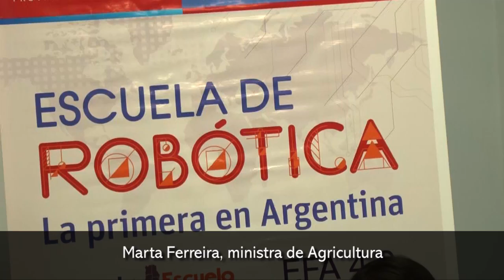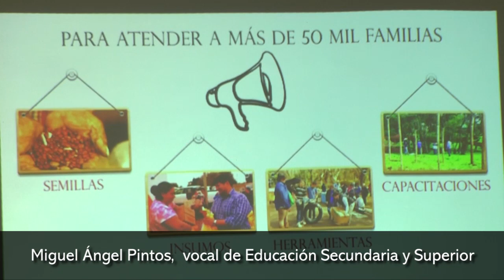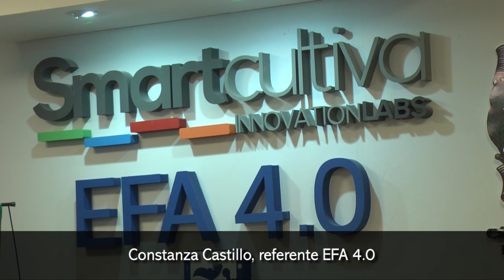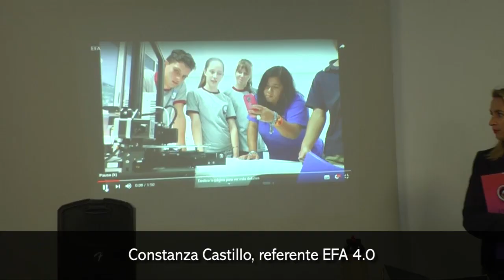Escuela de Robótica firma convenio con la Secretaría de Estado de Agricultura